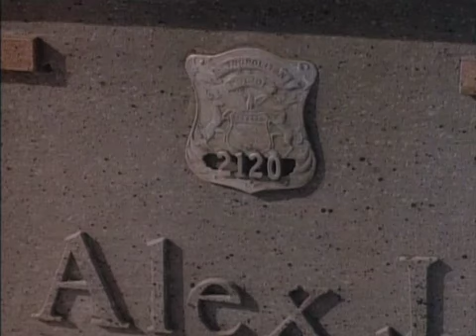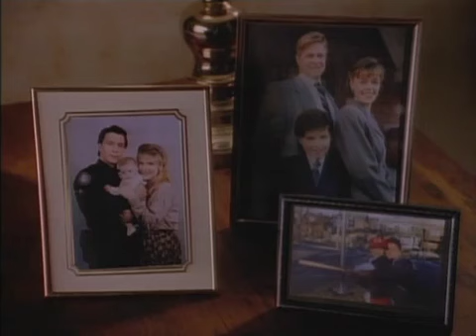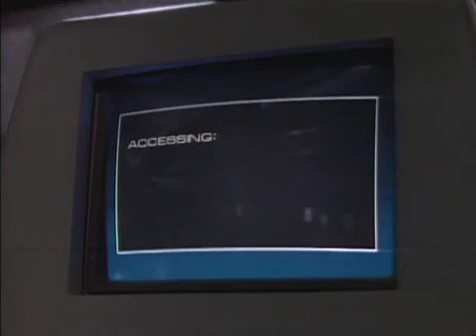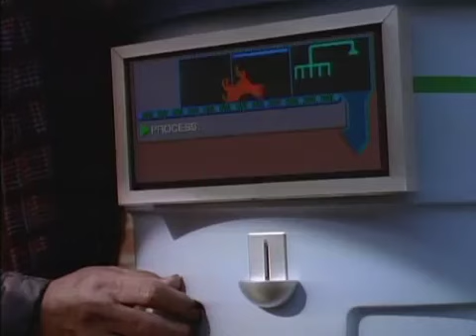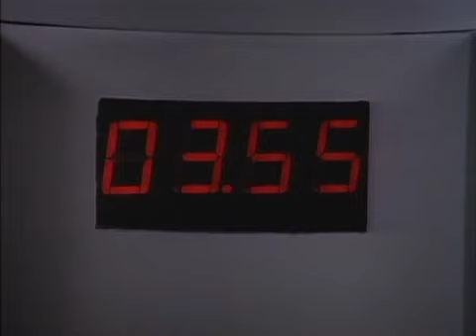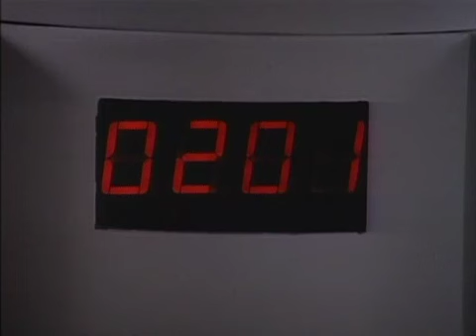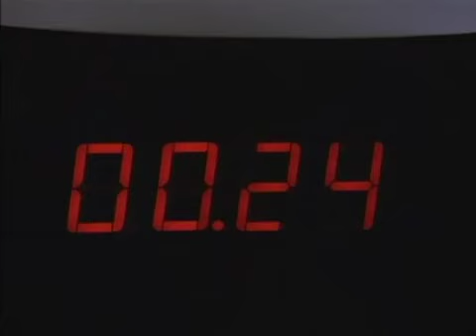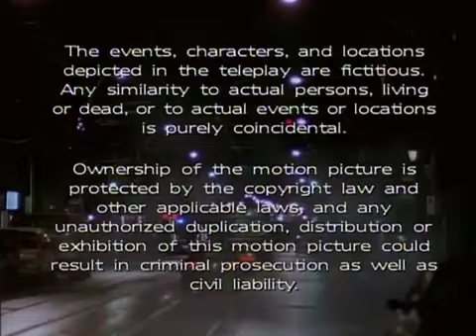RoboCop | Season 1 | Episode 11 | When Justice Fails | Richard Eden | Yvette Nipar | Blu Mankuma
RoboCop and Officer Madigan race to save the lives of four astronauts as they go head-to-head against a flamboyant corporate raider who values profits more than safety.

Alex Murphy is RoboCop, a cybernetic policeman. A creation of a vast corporation, he fights crime and occasional corporate conspiracy in the near-future of Old Detroit.

Stars: Richard Eden, Yvette Nipar, Blu Mankuma